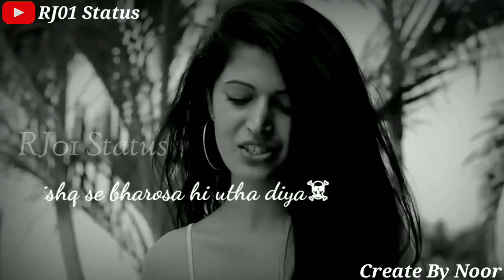ab vah Kisi Aur Ki Hai sad WhatsApp status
🙏🏻RJ01 Status👈🏻

 icon love uh all Love status Sad status

 Romantic status

Poetry status